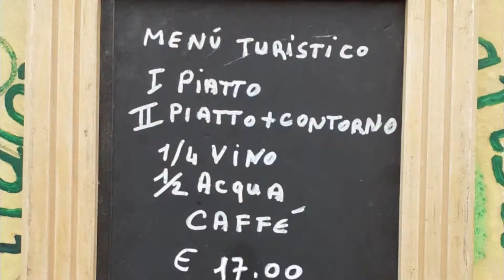Da Marisa : a perfect lunch spot in Venice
If you were to be in Venice and looking for a place to have lunch, I strongly suggest that you try Da Marisa. Da Marisa is in the Canareggio area north of San Marco, and I had an early lunch there on the rainy summer afternoon.